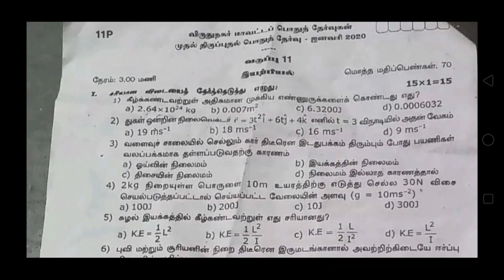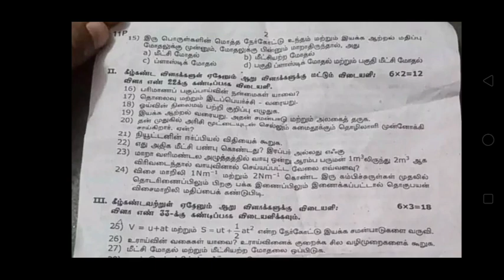11th physics Revision Exam question paper | Mystery Times